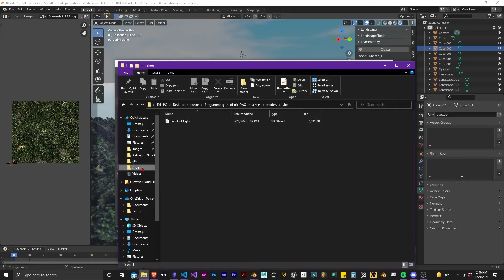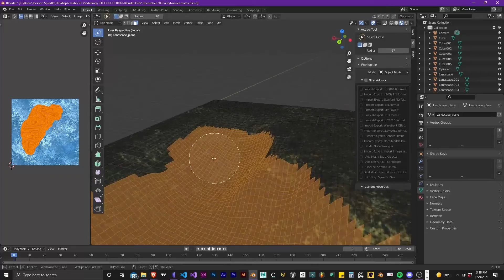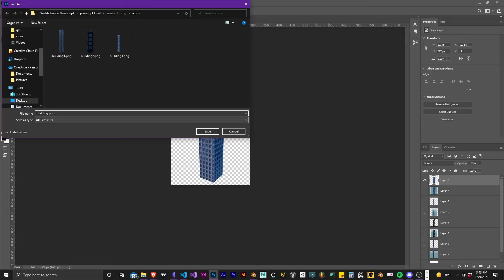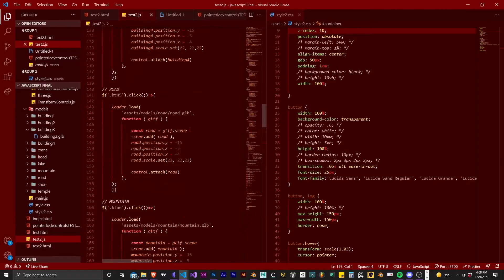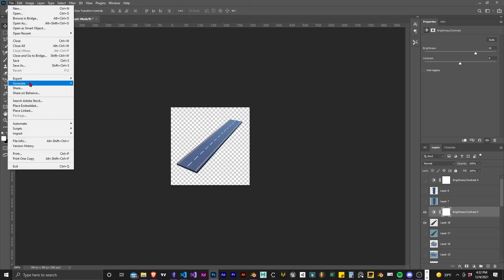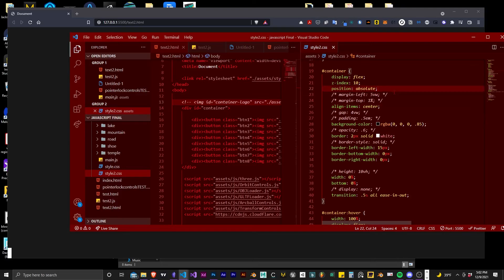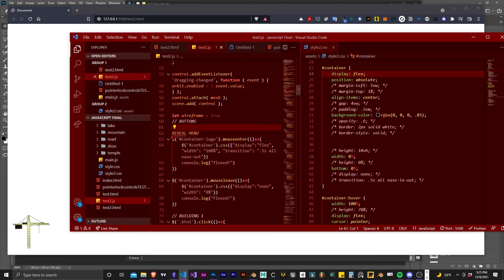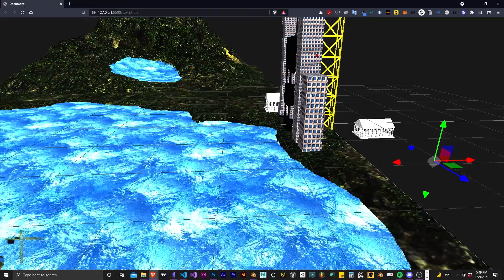XENOCITY BUILDER timelapse (three.js)